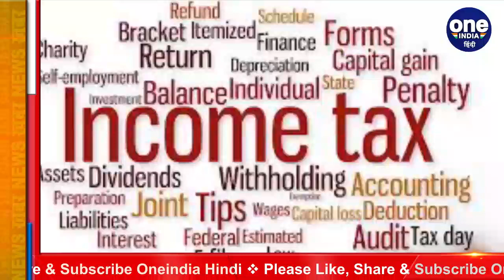Income Tax Day: India आमदनी छुपाने वालों का देश ? 2 फीसदी लोग भी नहीं देते Tax | वनइंडिया हिंदी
Income Tax Day: India is country of hide their income? Even 2 percent people do not pay tax. Today is Income Tax Day. According to the Central Board of Direct Taxes, only 1.46 crore people in the country had paid income tax in the year 2018-19. That is, even 2 percent of the population of 130 crore people do not pay income tax. While the number of people traveling abroad, buying expensive properties is increasing.

आज Income Tax Day है. सेंट्रल डायरेक्ट टैक्स बोर्ड के मुताबिक साल 2018-19 में देश में सिर्फ 1.46 करोड़ लोगों ने Income Tax दिया था. यानी 130 करोड़ की जनसंख्या में 2 फीसदी लोग भी Income Tax नहीं देते. जबकि विदेश यात्रा करने वालों, महंगी प्रॉपर्टी खरीदने वालों की संख्या बढ़ती जा रही है.